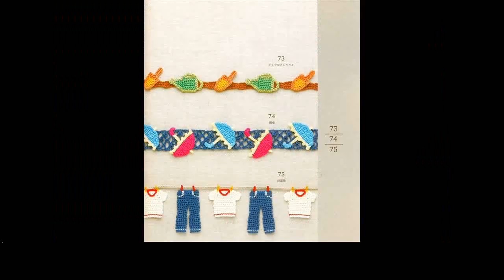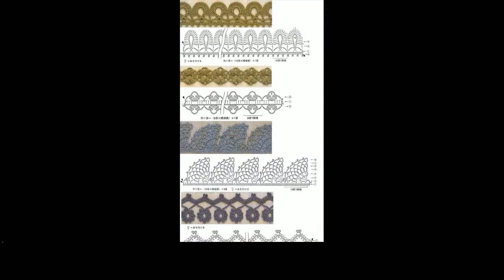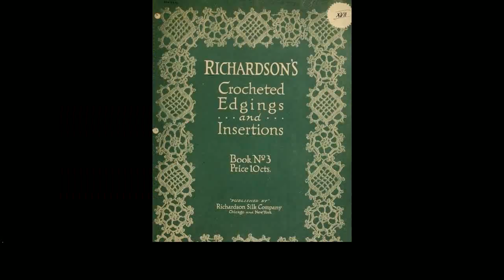crochet edging free patterns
More Tags:
baby crochet patterns
crochet baby blankets
crochet bikini
crochet dishcloth patterns
crochet dress pattern
crochet heart
crochet mittens
crochet owl hat pattern
crochet scarf patterns
crochet yarn
crocheting patterns
how to crochet a baby hat
learn how to crochet
tunisian crochet stitches